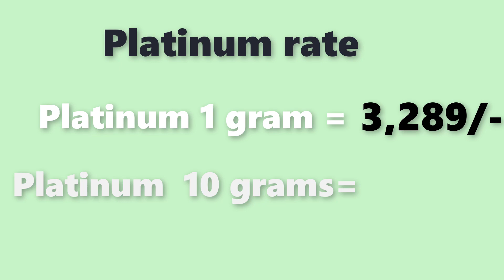Platinum rate today| Platinum price today |Platinum rate today in Inadia|laacnofas